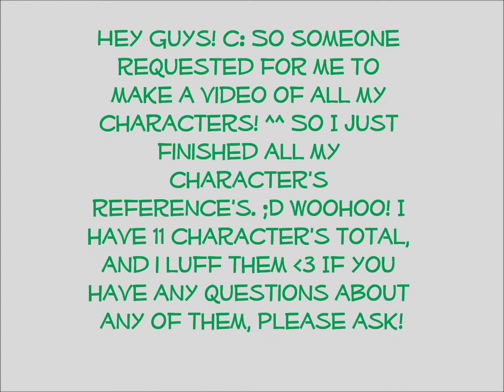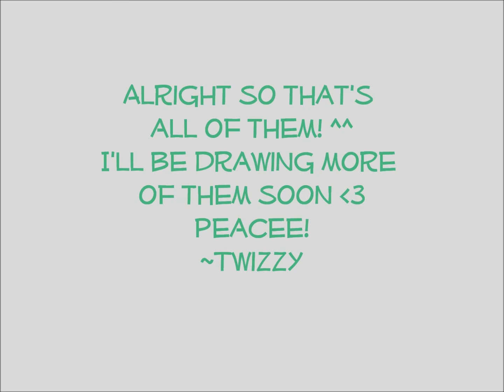All of my character's and their references!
Alright, so someone requested for me to make a video of all my characters! So here they all are :3 I hope you guys like them, and I will be drawing them a lot more soon. If you have any questions about any of them, please ask!! ^^
~Twizzy